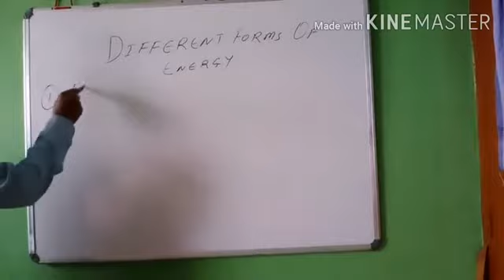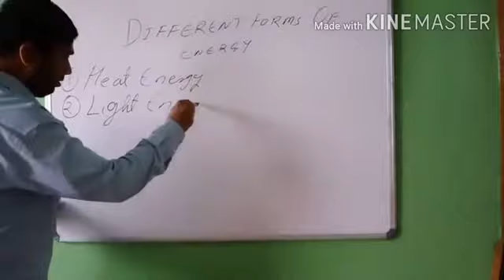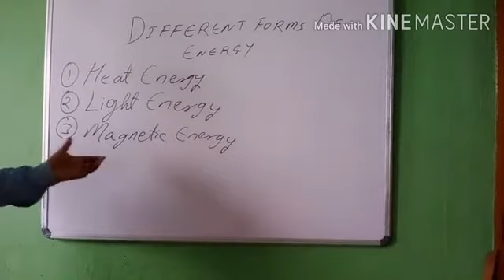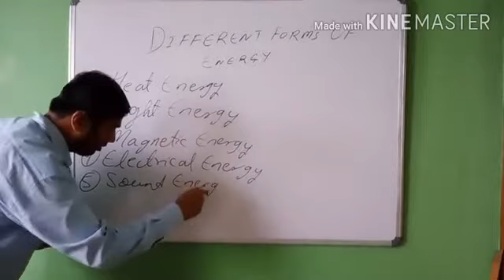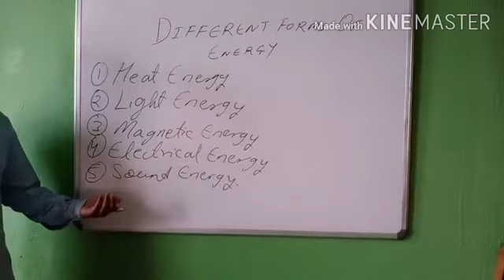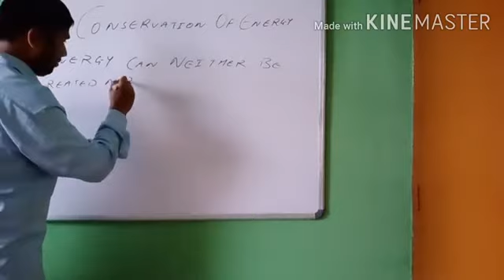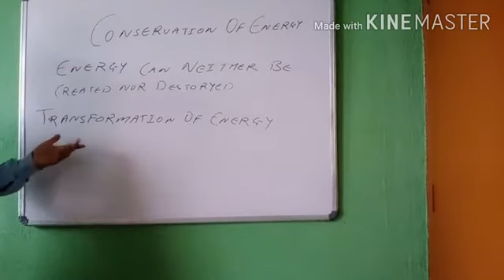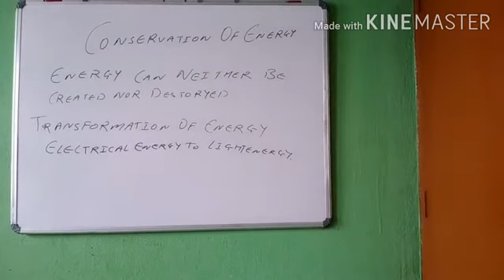Energy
Different forms of energy